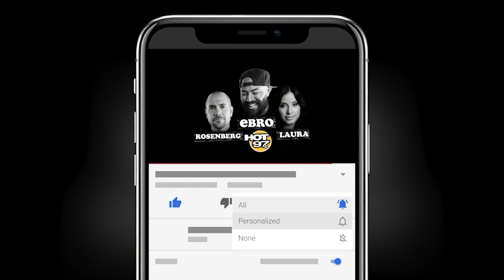Mayor Bill de Blasio Details Decision To Impose '1st-In-The-Nation' Vaccine Mandates In NYC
Mayor Bill de Blasio sits down with Ebro in the Morning to discuss the reasoning behind the first of its kind mandate in the United States in which requires proof of vaccination with at least one dose for children ages 5 to 11 for entering in indoor dining, fitness and entertainment venues, as well as every employee working at a company with more than one person to have received at least one dose of an approved coronavirus vaccine. These take place on 12/27.